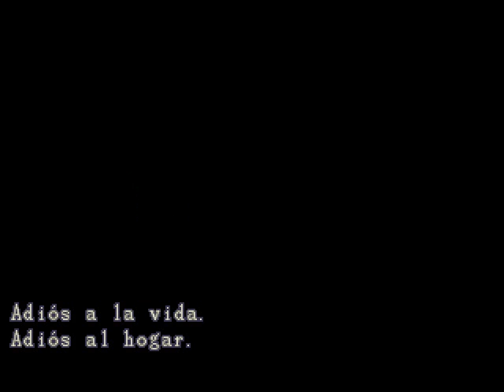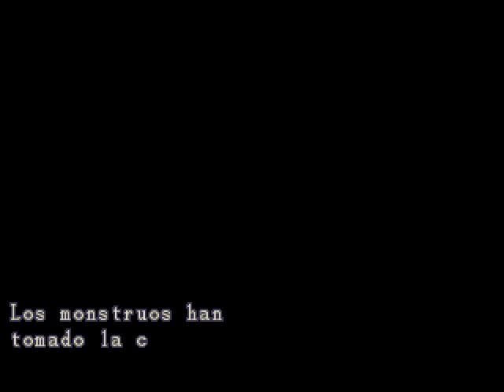RESIDENT EVIL 3: MORTAL DAYS MOD FIRST IMAGES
This is the first video of Resident Evil 3: Mortal Days mod. You can see that Jill is dressed in costume UBCS , zombies are faster, and there are other objects to start. I have only found objects, animations are discovered by residentevilartist.